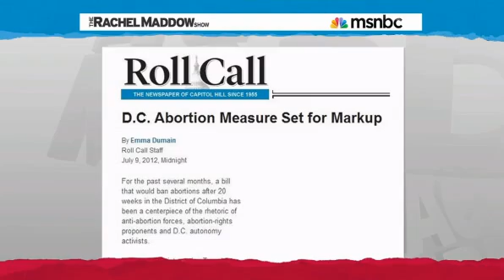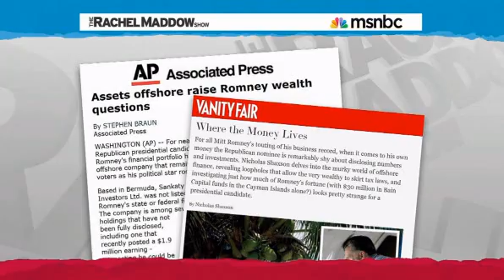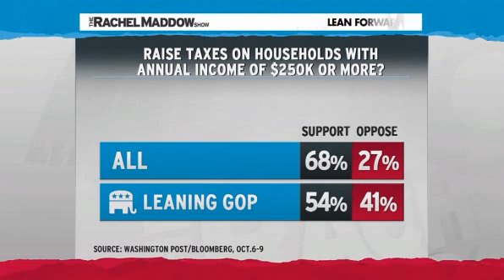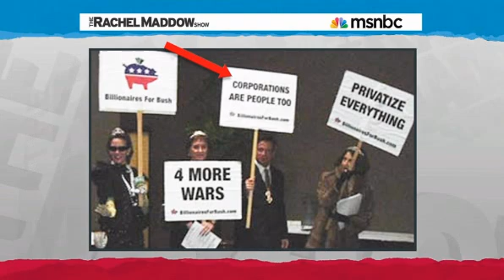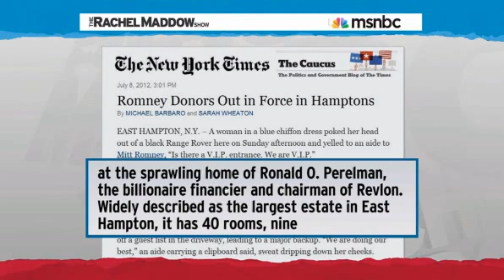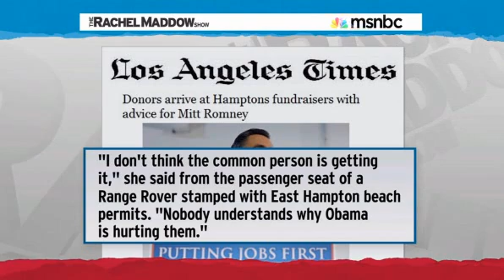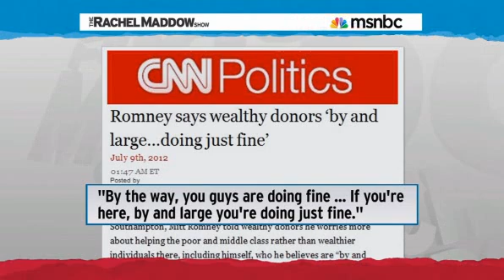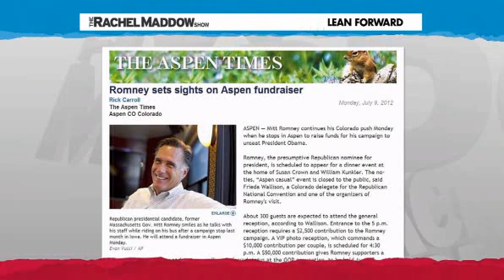Rachel Maddow Degree of obnoxious wealth at Romney fundraiser tests credulity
Degree of obnoxious wealth at Romney fundraiser tests credulity  Rachel Maddow